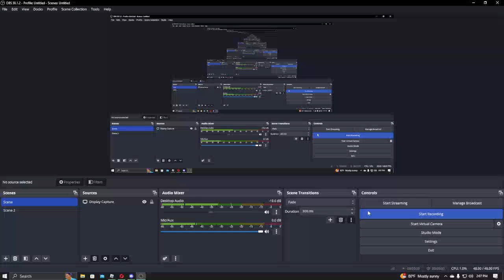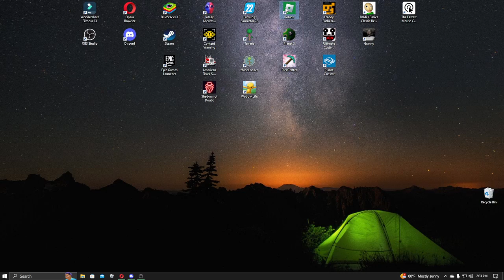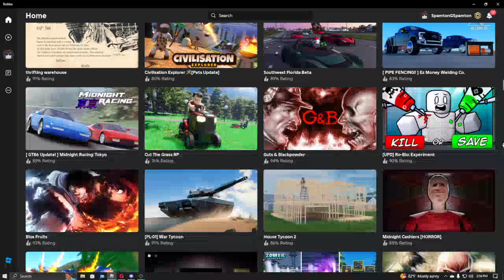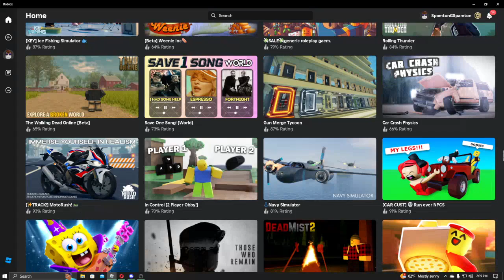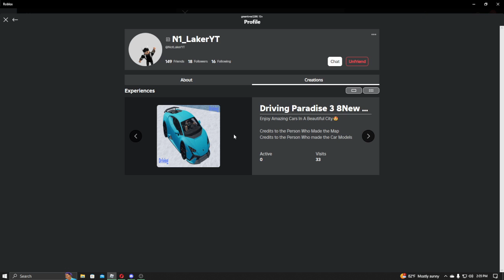Drive Cars Down A Hill + Driving Paradise 3!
In this video, I play a game about driving vehicles down a hill, and @LakerYT48's game about driving around!

(If you watched to the Driving Paradise section, the reason a few of the cars didn't run is because the parking brake was on and it didn't show on the overlay)

(Updates most Fridays)

0:00 Driving Cars Down A Hill
28:20 Driving Paradise 3